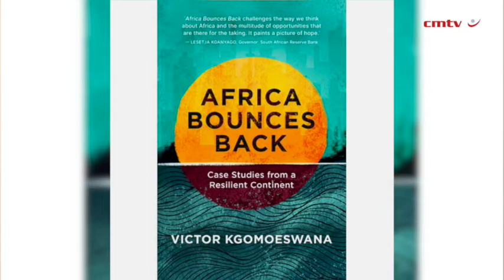Africa Bounces Back: Case Studies from a Resilient Continent – Victor Kgomoeswana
It has been nearly ten years since Africa is Open for Business was first published and Victor Kgomoeswana showcased the continent as a place of opportunity and fertile ground for business.